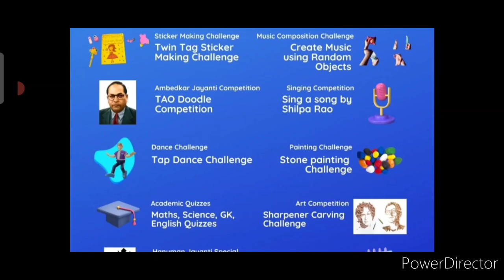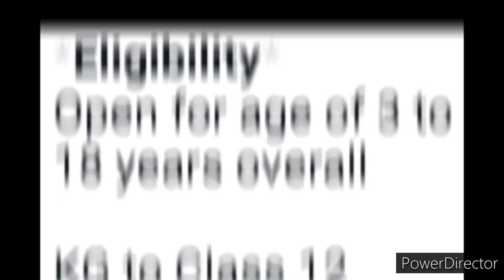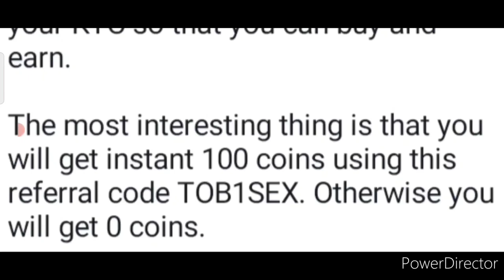Win 100+ Awards Free🏆🆓Win iPhone📱Hard Drive🔥Faber Castell🖍️Laptop💻Watch⌚Headphone🎧Online Competition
Baap Re😱🔥Free🆓Win iPhone📱100+ Great Awards🥰Laptop💻Tablet😊Trophy🏆Cash Prizes💵Online Competition 2022🥇

Free Competition🔥😱Win iPhone📱Smart Watch⌚Pen Holder🖋️Faber Castell🖍️Headphone🎧Cash Prizes🏅🤑Baap Re🥰

3 Best A4 size Drawing books set in affordable amount